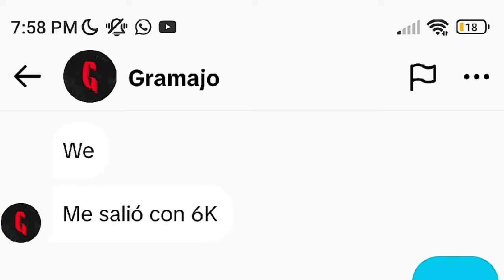ESTOY BUSCANDO A GOGETA 😈 SHOWCASE TEAM ANTI-GOGETA 💥 MI VENGANZA |DB LEGENDS